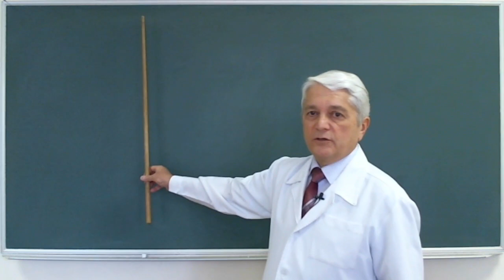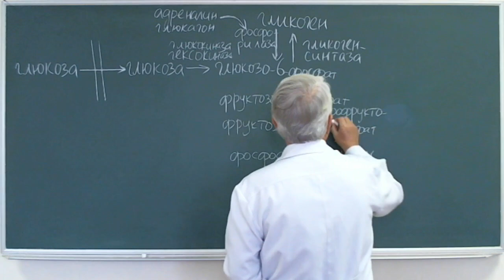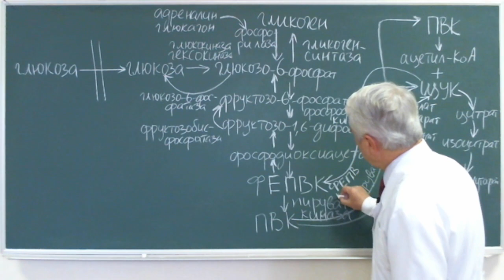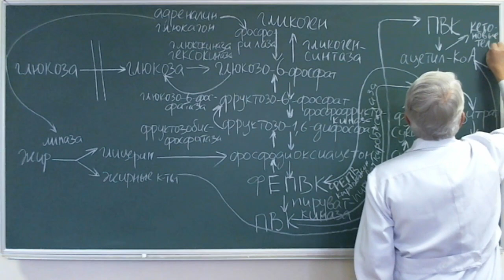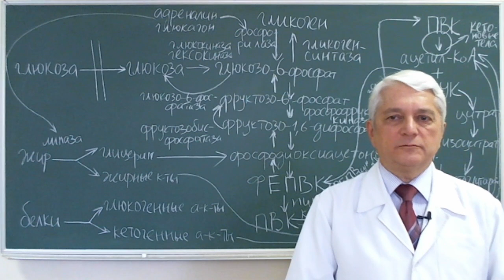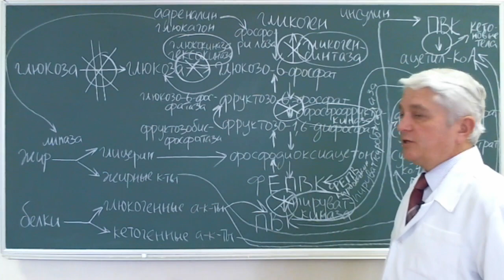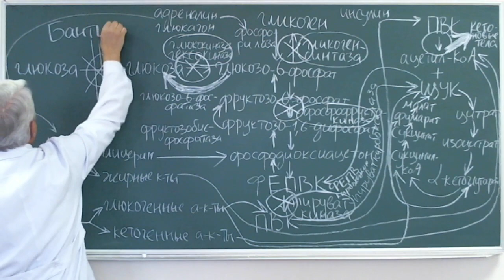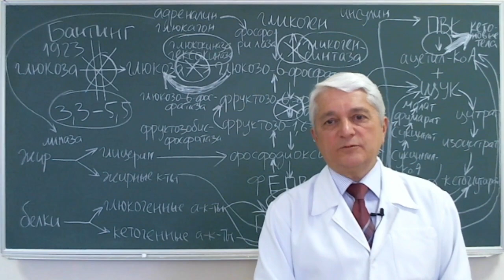8:00-9:30 Интеграция обмена углеводов, липидов и белков Нарушения метаболизма при сахарном диабете